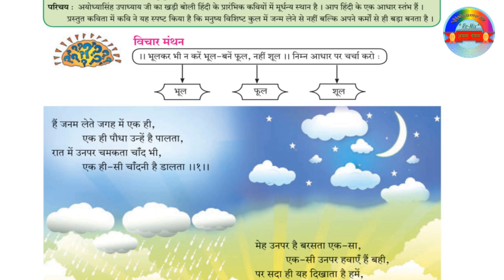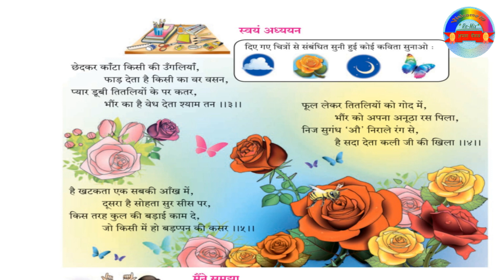Std.-7th hindi poem Phool aur Kaate (Bhavarth) | Poem फूल और कांटे भावार्थ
Hello guys,
This video is specially made for students of std. 7th.

This uploaded video is the Poem Phool aur kaate Bhavarth (फूल और कांटे).

Std: 7th,
Poem:फूल और कांटे(भावार्थ),
Subject: Hindi.

Thanks for visiting and watching this video.